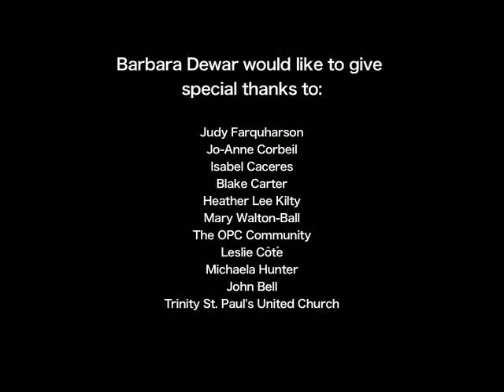Jean Vanier Part 4: Healing and Inner Liberation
OPC has posted to its website a four part video about Jean Vanier's talk about Healing and Inner Liberation. Jean Vanier founder of L'Arche and Faith and Light communities sits down for interview with Heather Lee Kilty about healing relationships and ideas about psychotherapy and counselling.

OPC has posted to its website a four part video about Jean Vanier's talk about Healing and Inner Liberation. Part four of four